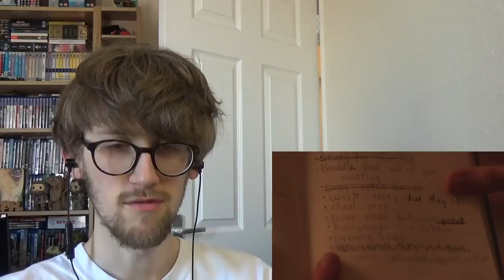SKAM Austin Season 2 Episode 8 - 'Not Your Fault' Reaction